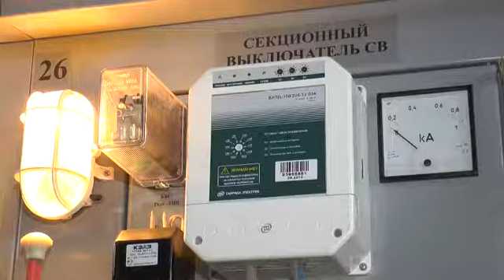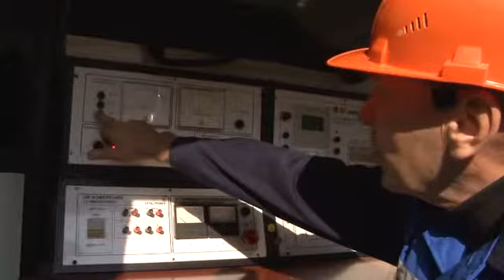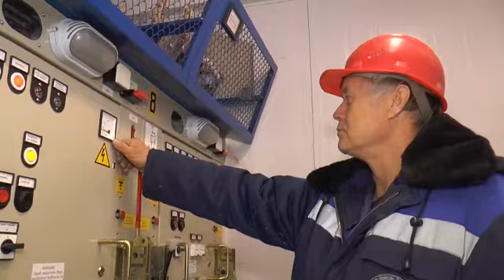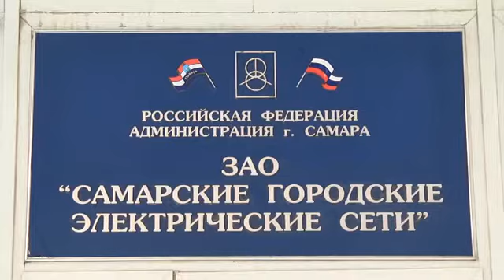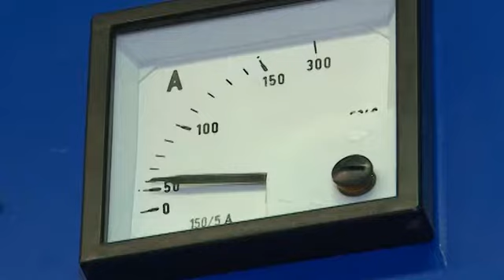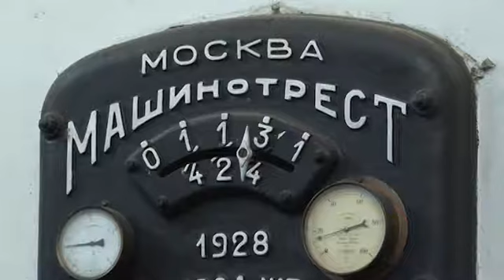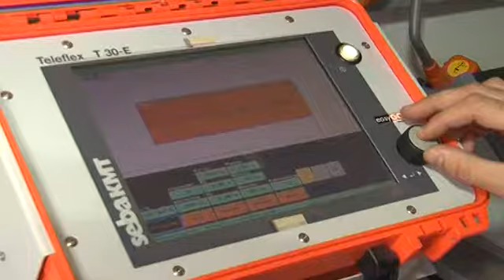День Энергетика ССК.